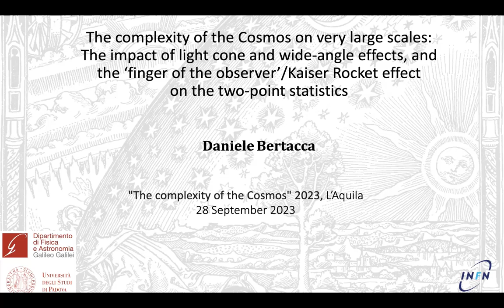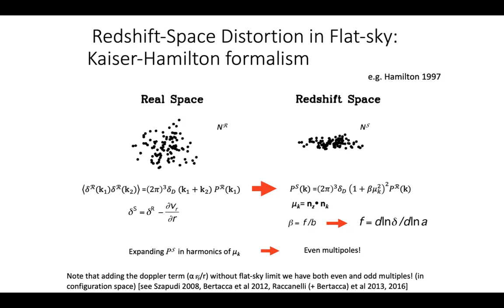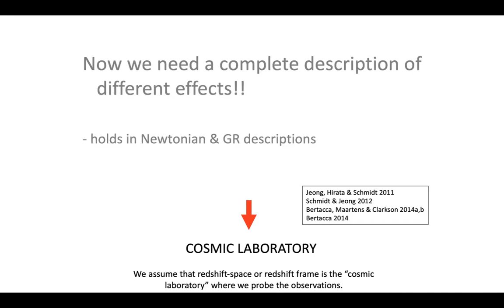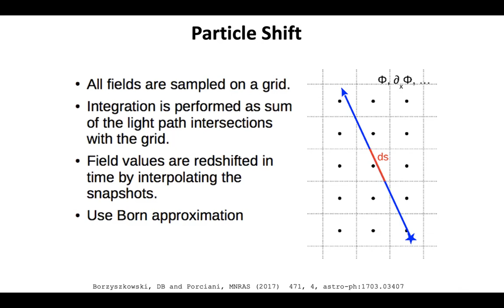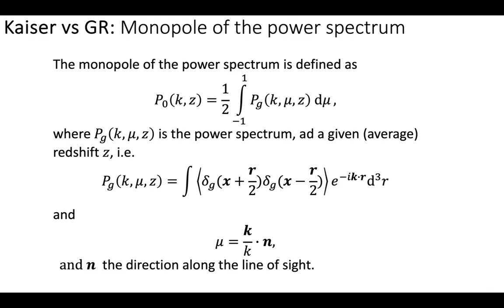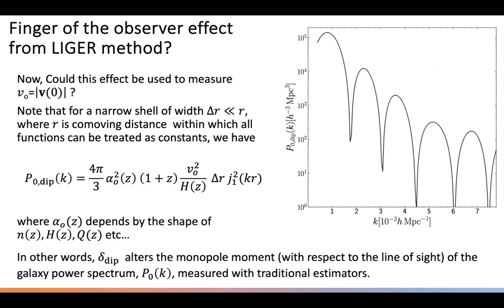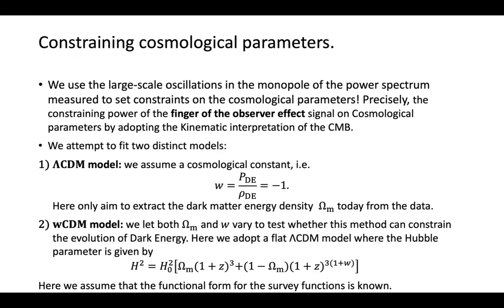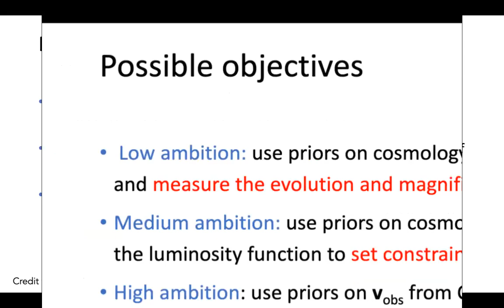Bertacca The complexity of the cosmos on very large scales